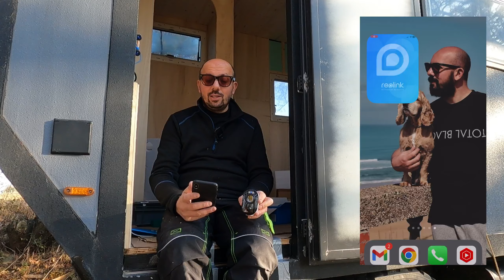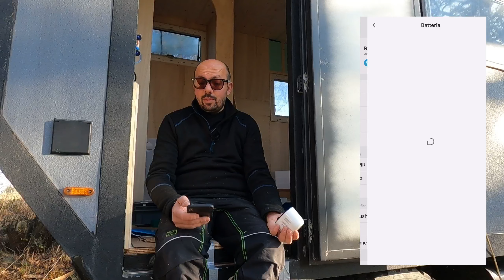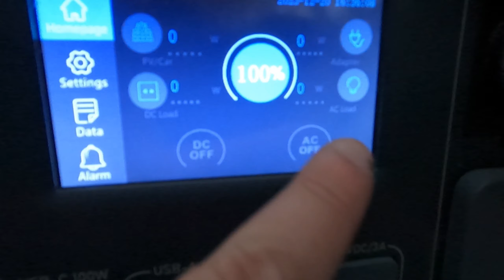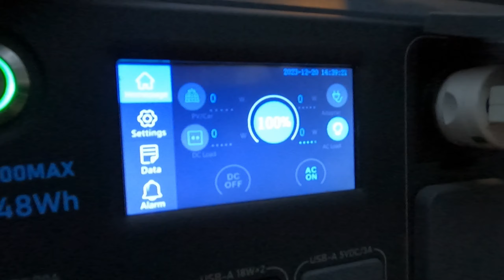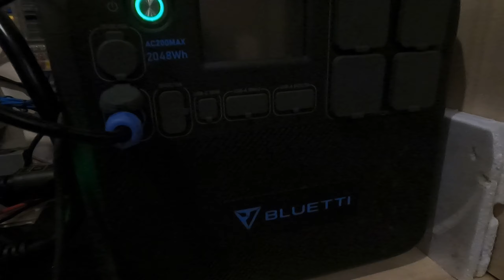Impianto ELETTRICO completato!! 🔋 ⚡️ 🔌 ✅ (feat. Reolink Argus 3 Ultra 📹 )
⚠️  S U P P O R T A C I  ⚠️
🙏 Vuoi darci una mano con la camperizzazione del nuovo 4X4? GRAZIE 🙏
🔺 Amazon Wishlist
🔺 Amazon Shop

📺  I N   Q U E S T O   V I D E O  📺
In questo video io e il Buon Dave completiamo i lavori iniziati nel video precedente: l'impianto elettrico e il vano bombola GAS.
Prima di concludere la giornata facciamo ulteriori test sull'impianto elettrico e possiamo dirlo serenamente: FUNZIONA TUTTO 🎉 🎉 🎉
Ne approfitto anche per presentarti un accessorio che volevamo a tutti i costi sul nostro "nuovo" camper: la ARGUS 3 ULTRA di Reolink, una videocamera di sorveglianza molto interessante.

0️⃣ 00:00 - Intro
1️⃣ 00:47 - Inarrestabile Dave!
2️⃣ 02:31 - REOLINK ADVERT
3️⃣ 10:32 - Completiamo il vano bombola
4️⃣ 11:55 - Il tubo ricircolo aria
5️⃣ 15:42 - Test elettrici
6️⃣ 19:02 - Posizionamento Power Station

🚐💨  I   N O S T R I   V I A G G I  🚐💨

🧔🏻‍♂️👱🏻‍♀️  C H I   S I A M O  👱🏻‍♀️🧔🏻‍♂️
Noi siamo Laura e Francesco, viviamo in camper da Gennaio del 2019 e a Febbraio del 2020 abbiamo iniziato il nostro viaggio da tempo sognato e desiderato. Viaggiamo con un vecchio, ma inarrestabile motorhome Laika del 1994 e in compagnia dei nostri cani Prada e Pinco.